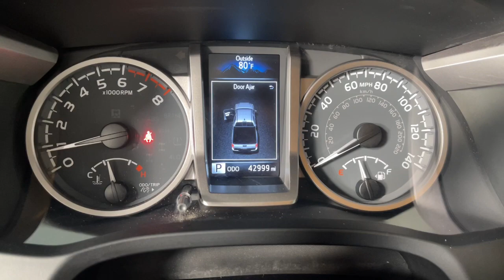2020 Toyota Tacoma Prescott, Flagstaff, Phoenix, Bullhead City, Havasu, AZ T52855A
Midnight Black Metallic Used 2020 Toyota Tacoma SR5 available in Prescott, Arizona at Findlay Toyota Prescott. Servicing the Flagstaff, Phoenix, Bullhead City, Havasu, AZ area.

***TOYOTA CERTIFIED***br7YR/100,000 MILE WARRANTYbrNON SMOKERbrONE OWNERbrbrbrBluetooth, Backup Camera, Navigation System, Alloy Wheels, Power Seats, Adaptive Cruise Control, Lane Departure Warning, Collision Warning System, SR5 Package, Tow Package, Bucket Seats, Tacoma SR5 V6, 4D Double Cab, 3.5L V6 PDI DOHC 24V LEV3-ULEV70 278hp, 6-Speed Automatic, 4WD, Midnight Black Metallic, Cement w/Fabric Seat Trim, Auto-Dimming Inside Rear-View Mirror, Bar Grey Ring Chrome Front Grille, Blind Spot Monitor w/Rear Cross Traffic Alert, Color-Keyed Overfenders, Daytime Running Lamps, Front Fog Lamps, Power Sliding Rear Window w/Privacy Glass, Radio: Premium w/AM/FM/Nav/App Suite, Rear Parking Assist Sonar, SR5 Package, SR5 Parking Sonar & Navigation Package, Technology Package.brbrWelcome to Findlay Toyota in Prescott. All of our cars are hand picked and inspected for your piece of mind. This Toyota is equipped with the following options:brbrCARFAX One-Owner.brbrCertified. Toyota Certified Used Vehicles Details:brbr  * Roadside Assistancebr  * Limited Warranty: 12 Month/12,000 Mile (whichever comes first) from TCUV purchase datebr  * Powertrain Limited Warranty: 84 Month/100,000 Mile (whichever comes first) from TCUV purchase datebr  * Warranty Deductible: $0br  * Limited Comprehensive Warranty: 12 Month/12,000 Mile (whichever comes first) from certified purchase date. Roadside Assistance for 7 Year / 100,000 Milebr  * Vehicle Historybr  * Transferable Warrantybr  * 160 Point Inspectionbrbrbr4WD 6-Speed Automatic